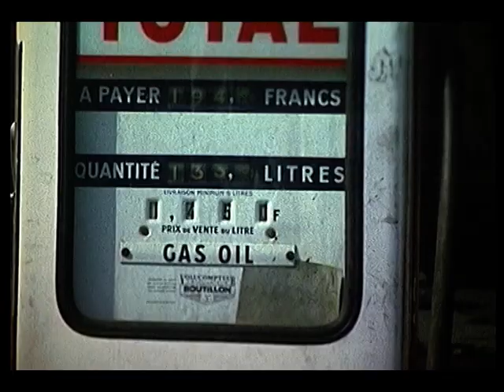Frankreichreise 1974 Teil 1 (Super8-Film)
Super8- und 16mm-Filmüberspielungen auf DVD und Festplatte --- Frankreichreise 1974 Teil 1 (Super8-Film)